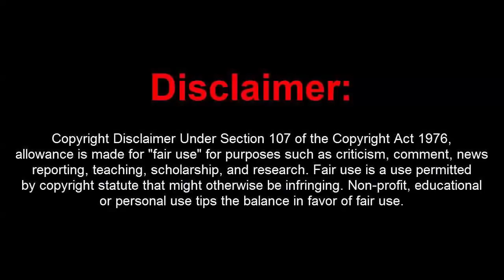GTA 5 Online 1.44 Dope Deluxe 4.3 w/ 15 M+2 Billion Money Drop+Hacks+Remote(UNDETECTED)